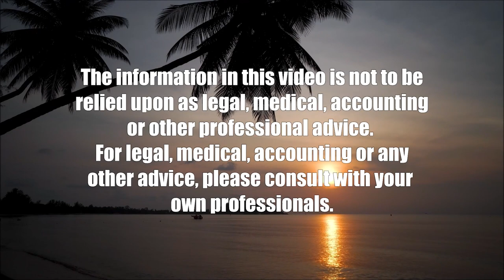Diving Deeper into Hu Honua (Energy 808: The Cutting Edge)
Civil Beat Reporter Paula Dobbyn Shares all.  The hosts for this show are Jay Fidell and Marco Mangelsdorf.  The guest is Paula Dobbyn.

Paula Dobbyn of Civil Beat has been covering the Hu Honua putative power plant saga over the past year with in-depth reporting from multiple angles. Her two most recent pieces further pull back the veil on the principal players in the story and their extraordinary commitment in trying to keep this facility from going the way of the Superferry.